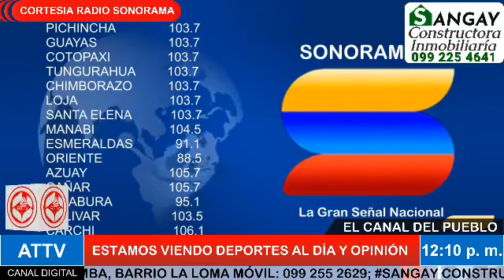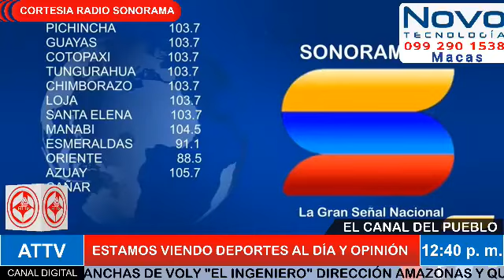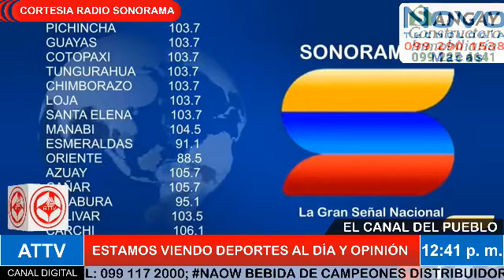🔴AnálisisEnTiempoTécnico DeportesYGoles Cortesia RadioSonorama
ATTV EL CANAL DEL PUEBLO
Sirviendo ala Colectividad
Técnicos:
Luis Fernando Ambo Grefa
Carlos Atiencia Rivera
Gerente:
Lcdo. Marco Espinoza Rodríguez
Macas, 3.3.2022